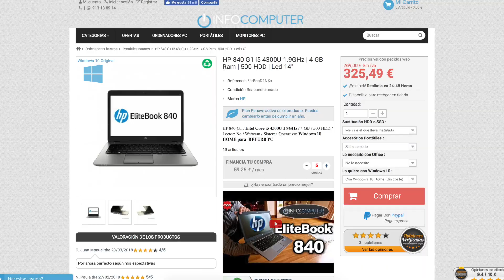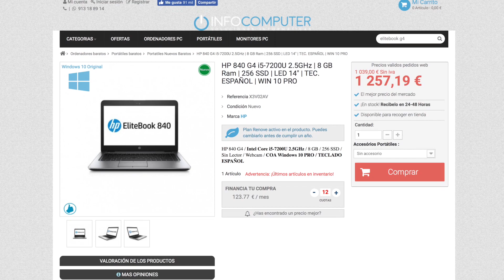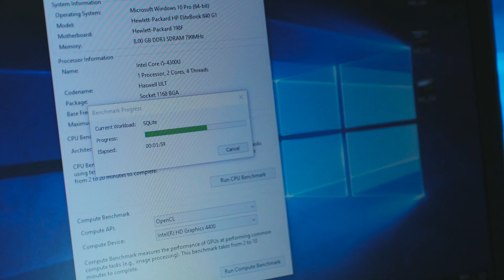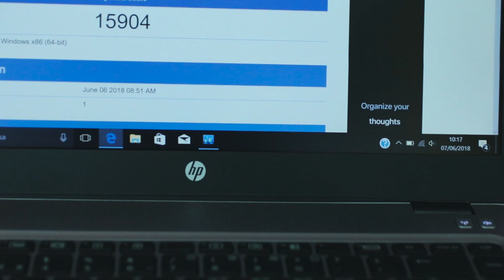5 razones para comprar productos REACONDICIONADOS (refurbished) y ahorrar dinero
EN EL VÍDEO DE HOY: os cuento mi experiencia en la compra y prueba de productos reacondicinados (refurbished), ¿qué son? y por qué deberíais tener en cuenta un equipo reacondicionado antes que uno nuevo o de segunda mano :)